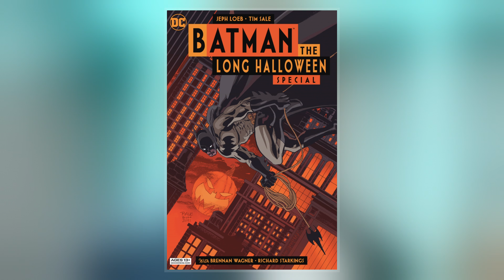Tim Sale (Artist)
Tim Sale  was an American Eisner Award-winning comics artist. He is primarily known for his collaborations with writer Jeph Loeb.